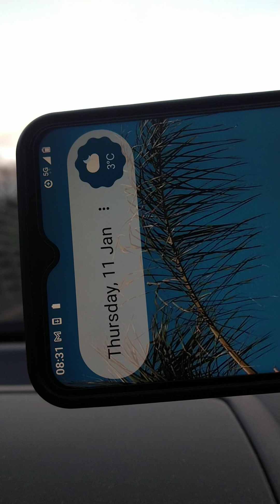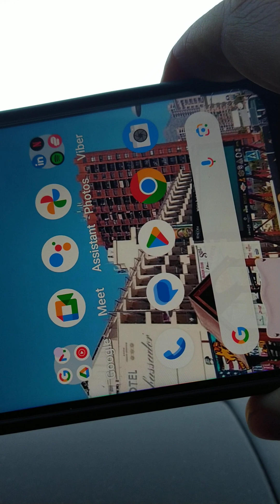11 January 2024